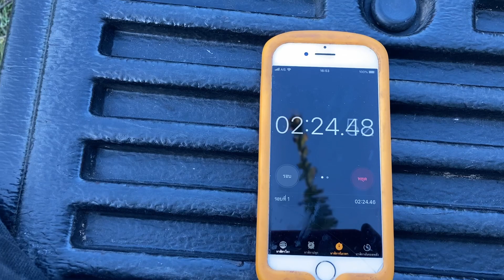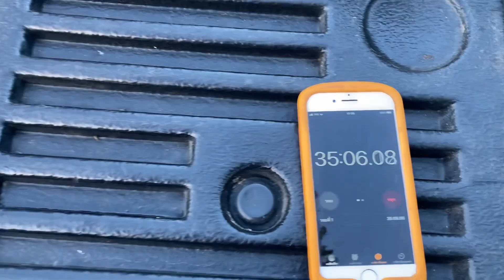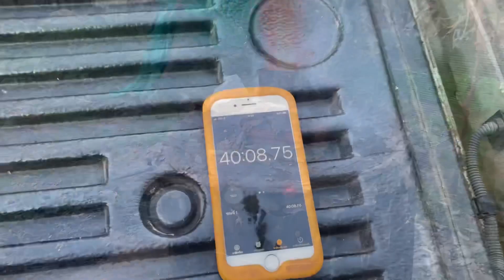เตาอบถ่าน จุดด้วยน้ำมัน สร้างเอง ep.4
เตาอบถ่าน จุดด้วยน้ำมัน สร้างเอง ep.4 สนใจอะไหล่จักรยานยนต์ติดต่อ